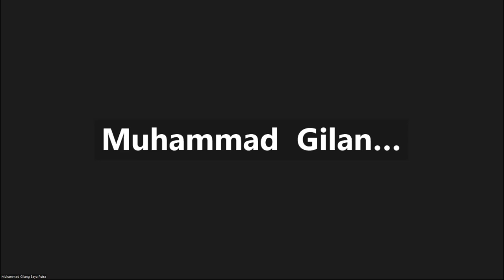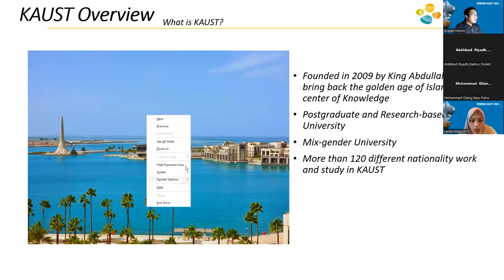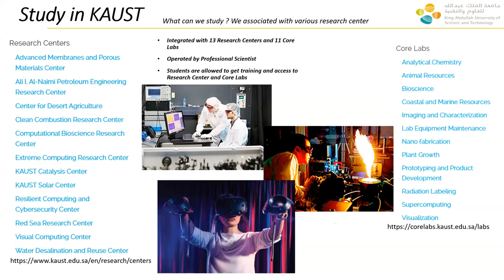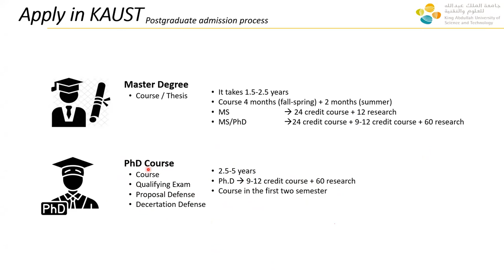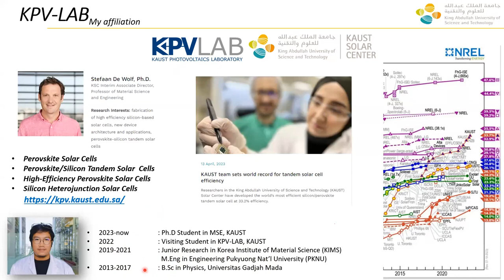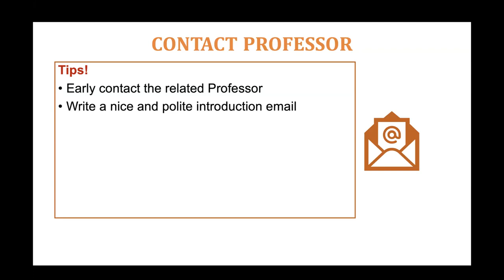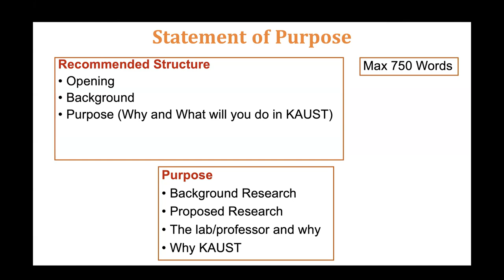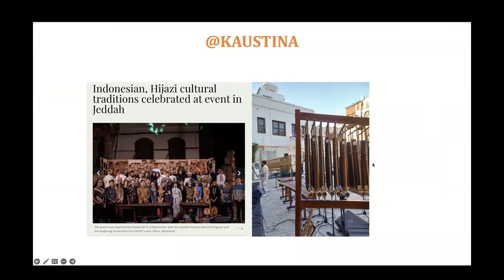(Full HD) Menembus KAUST Terlengkap - Get to Know King Abdullah University of Science Technology